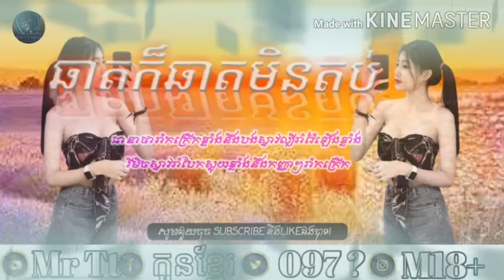បទថ្មី😂😂 ឆាតក៏ឆាតមិនតប់🤗🤗Remix 2020🤗🤗😃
សូមជួយចុចSubscrlbeនិងLlkeមួយ
ចាមញុមសង់វិញok